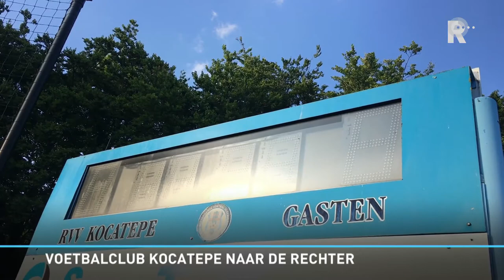Voetbalclub Kocatepe wil niet weg uit Charlois en stapt naar de rechter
Voetbalclub Kocatepe uit Rotterdam-Charlois heeft de wedstrijden voor de komende twee weken geschrapt. De club stapt naar de rechter, omdat de gemeente Rotterdam de huurovereenkomst per 1 september heeft opgezegd. Volgens de gemeente weigert de club sinds oktober vorig jaar de huur te betalen. Voorzitter Sahin Ünal zegt dat aan de in juli afgesproken betalingsregeling keurig wordt voldaan. De huidige schuld van 16 duizend euro zou de club gemakkelijk kunnen opbrengen.  &quot;Het gaat alleen om die 16 duizend euro, een miezerig bedrag. Het vorige bestuur heeft dat niet kunnen betalen, want de sponsors werden niet benaderd en de contributie werd niet juist geïnd. Dat wordt nu dus wel gedaan. De club kan op eigen houtje nu de huur betalen.&quot;LegesDe voetbalclub moet ook nog 30 duizend euro betalen voor een eerdere vergunningsaanvraag bestemd voor een nieuw clubgebouw dat uiteindelijk niet door ging. Maar volgens Ünal  bestaat die vordering niet. &quot;De legeskosten van de omgevingsvergunning bedragen inderdaad 30 duizend euro, maar die kosten zijn nog niet onze kant op gekomen. Als dat wel gebeurt zijn er mensen hier bereid om die te betalen.&quot;Volgens de gemeente op organisatorisch vlak ook behoorlijk wat mis bij de vereniging. Daar bovenop was er begin juli een bijeenkomst in het clubgebouw, waarbij de politie moest ingrijpen. &quot;Op 1 juli is er een incident in de kantine geweest bij een klein feestje&quot;, erkent Ünal. &quot;De burgemeester had toen de kantine drie maanden kunnen sluiten. Maar dat moet geen reden zijn om de huur op te zeggen.&quot;JammerWethouder Visser gaf donderdag in een gesprek met voorzitter Sahin Ünal aan dat hij weinig vertrouwen heeft in het bestuur van de club.Ünal: &quot;Hij heeft geen vertrouwen dat het ooit goed gaat komen met de club. Hij gaf ons ook het gevoel dat hij deze culturele schat van Rotterdam liever kwijt dan rijk is. Dat vinden wij jammer. Wij hebben van de gemeente niet het gevoel gekregen dat zij met ons mee hebben gedacht over hoe we deze club weer gezond konden maken.&quot;Het bestuur van RVV Kocatepe wil absoluut niet weg van de huidige lokatie aan de Oldegaarde in Charlois. Door middel van een rechtszaak wil Ünal een uitzetting voorkomen. Hij voelt een sterke verantwoordelijkheid naar zijn leden.&quot;Wij gaan natuurlijk verder, wij kunnen het niet hierbij laten. Wij zullen onze leden niet op straat zetten. De gemeente wil dat wel, maar wij niet.&quot;